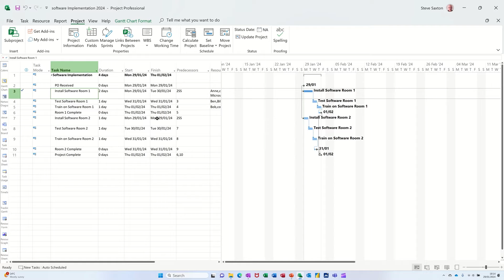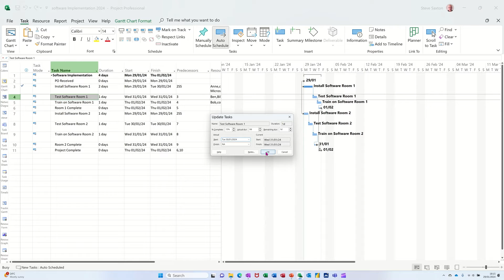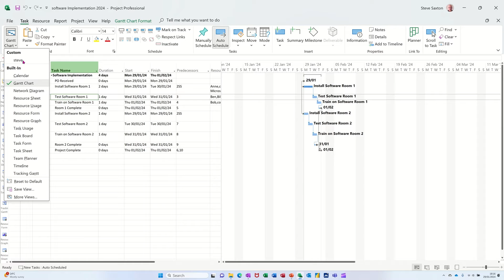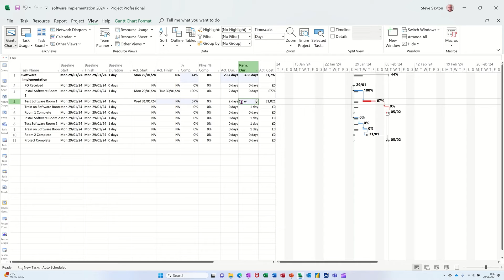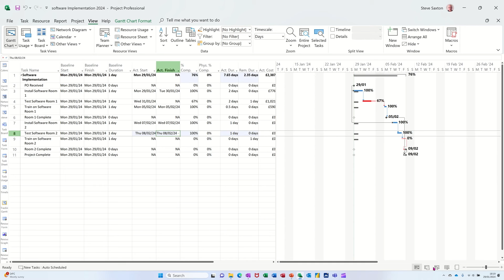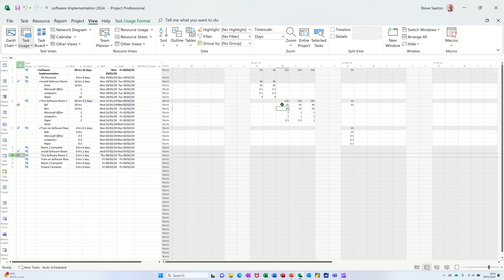Best way to update a project plan in Microsoft Project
The tracking Gantt and tracking table in Microsoft Project are useful tools for monitoring the progress of your project and comparing it with the original plan. The tracking Gantt shows the baseline, scheduled, and actual start and finish dates of each task in a graphical format, while the tracking table displays the same information in a tabular format. You can use these features to see how your project is performing and identify any deviations or delays.

To use the tracking Gantt and tracking table, you need to first set a baseline for your project, which is a snapshot of the original plan before any work is done. To do this, go to the Project tab, click Set Baseline, and choose Set Baseline. You can set up to 11 baselines for different scenarios or phases of your project.

Once you have a baseline, you can start entering the actual progress of your tasks. You can do this manually by entering the actual start and finish dates, duration, work, and cost of each task in the Task Information dialog box, or you can use the Mark on Track feature to automatically update the progress based on the current date. To access the Mark on Track feature, go to the Task tab, click Mark on Track, and choose Update Tasks.

To view the tracking Gantt and tracking table, go to the View tab, click Gantt Chart, and choose Tracking Gantt from the drop-down menu. You will see a split view with the tracking Gantt on the top and the tracking table on the bottom. You can customize the fields and columns of the tracking table by right-clicking on any column header and choosing Field Settings. You can also change the timescale and zoom level of the tracking Gantt by using the Zoom slider or the Zoom In and Zoom Out buttons on the Status bar.

The tracking Gantt and tracking table will help you see how your project is progressing and whether it is on track, ahead, or behind schedule. You can use this information to make adjustments to your plan, communicate with your stakeholders, and take corrective actions if needed. how to use the tacking Gantt and tracking table in Microsoft Project. Microsoft Project tutorial. Best way to update a project plan in Microsoft Project